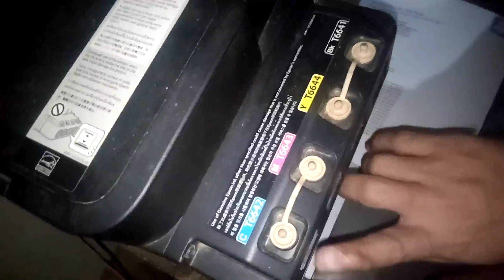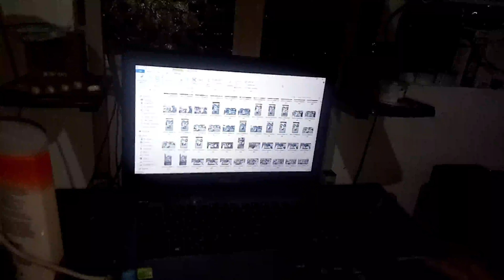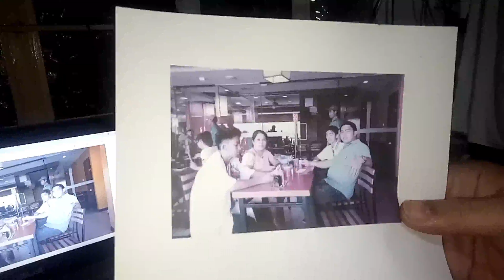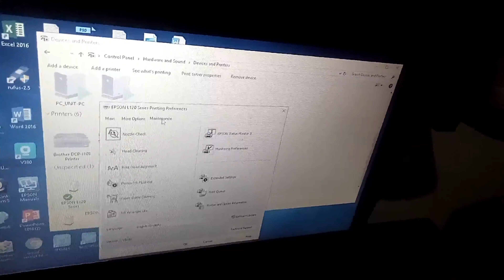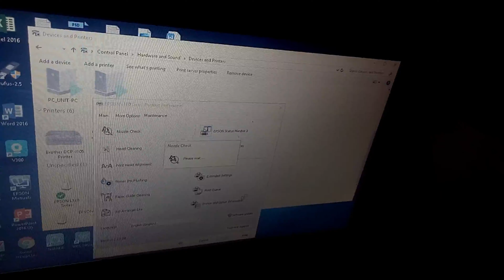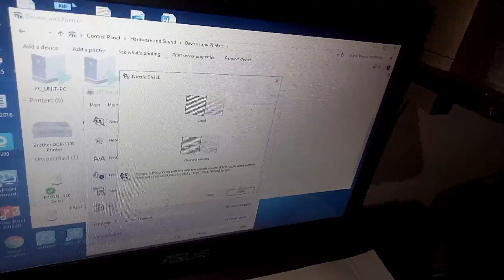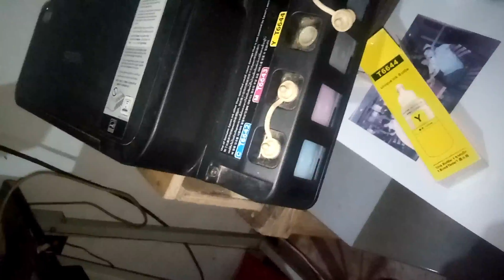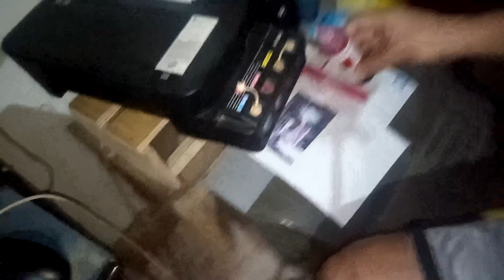How to refill ink Epson Printer L120 (Tagalog)